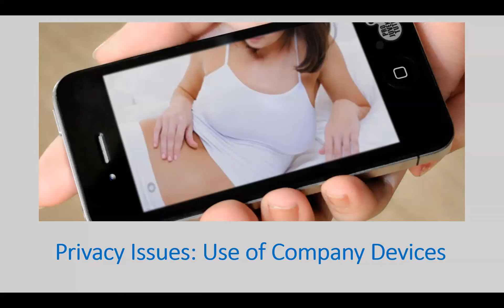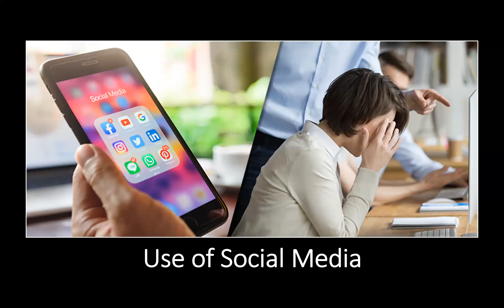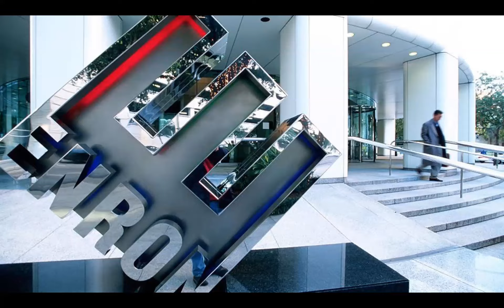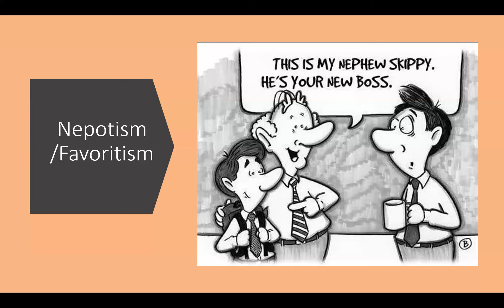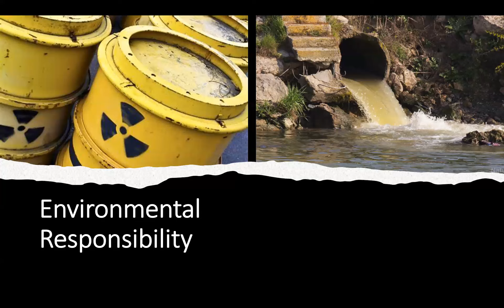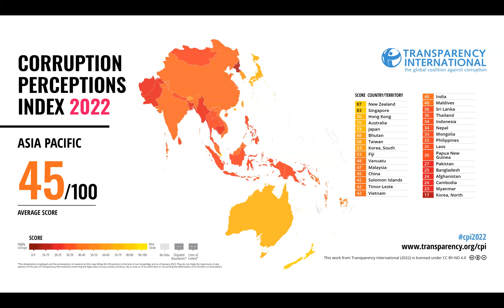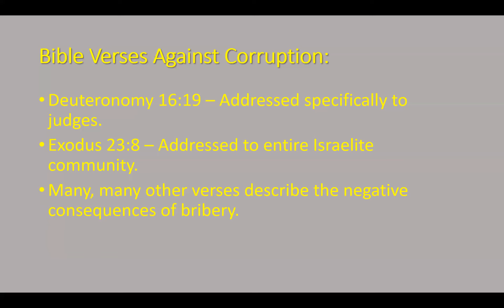Video Lecture Business Ethics Pt 3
This video lecture is for the Church, Society, and Ethical Issues in Asia class at the East Asia School of Theology.